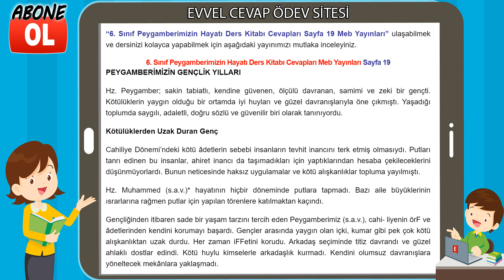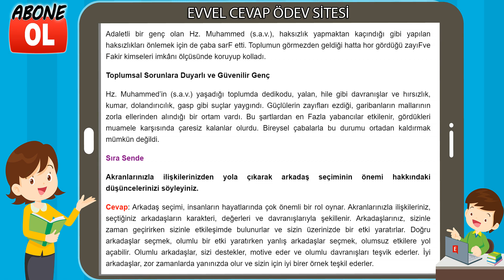6. Sınıf Peygamberimizin Hayatı Ders Kitabı Cevapları Meb Yayınları Sayfa 19